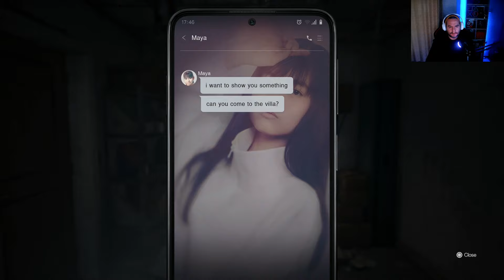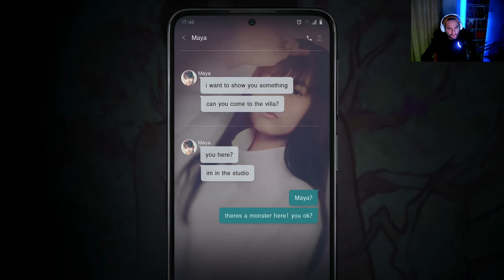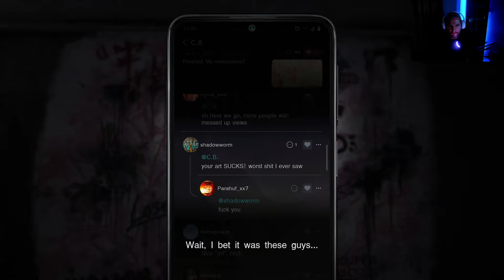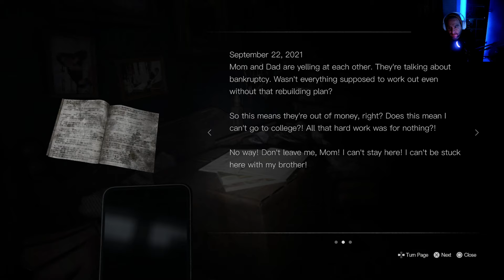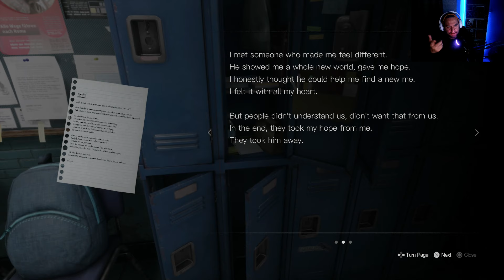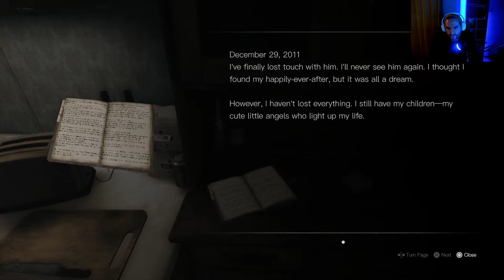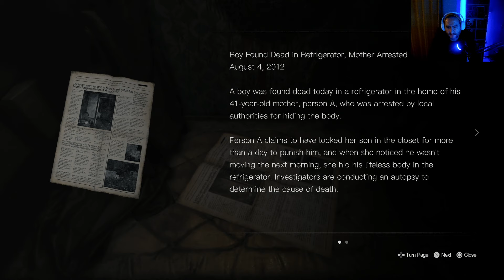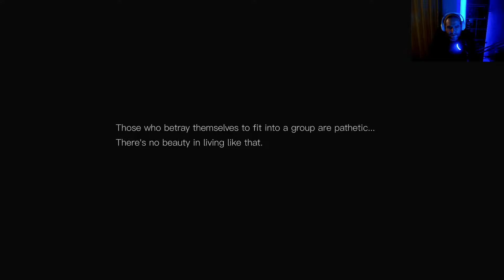SILENT HILL THE SHORT MESSAGE | TÜRKÇE | FULL GAME [60FPS PS5]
State of play etkiliğinde duyurulan ve PS5 platformunda yayınlanan Silent Hill  "The Short Message" oyununun full oynanışıyla karşınızdayız.
Arkadaşı Maya'dan gelen bir dizi mesajın ardından Anita, kendini ürkütücü, harap olmuş ve kötü şöhretli bir apartmanı keşfederken bulur...

Takip edip videoyu beğenmeyi unutmayın lütfen :) Teşekkürler!